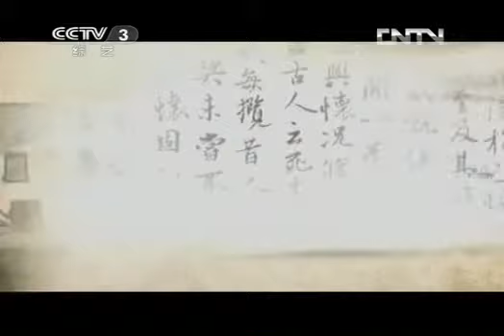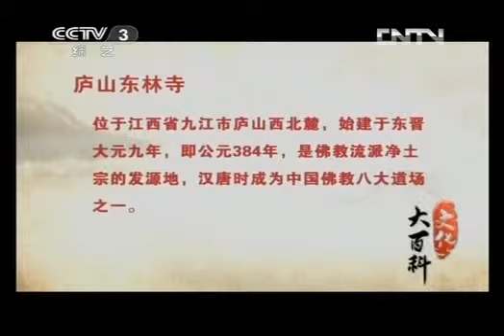文化大百科 《文化大百科》 20130715 庐山东林寺